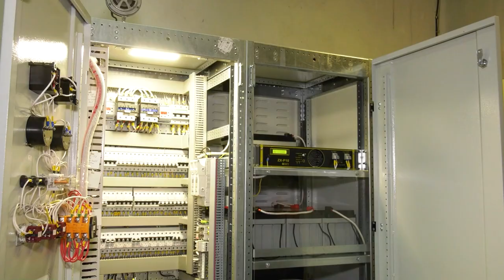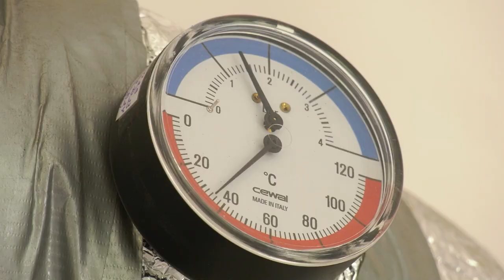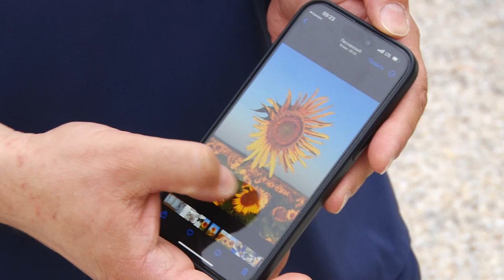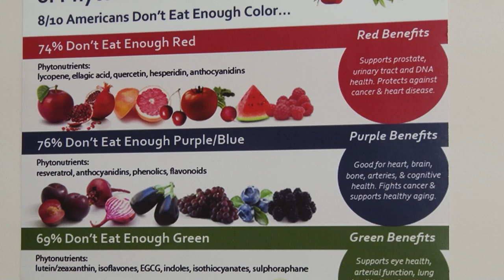🔴Новини OPEN NEWS 18:15. 19 липня 2024 року. Несправедливі графіки! 34-кілограмовий сом! Нова марка!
18:15. В ефірі OPEN NEWS. П’ятниця, 19 липня 2024 рік. Актуальні новини Дніпра та області від команди «Відкритого».